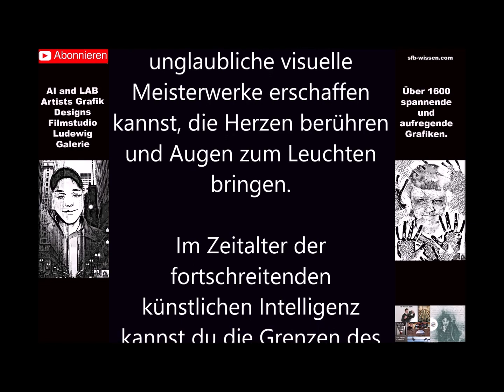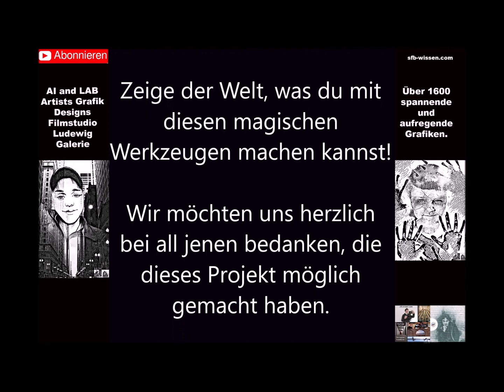Berlin Panorama I Stadtansichten XXL I Zu Besuch auf dem Berliner Fernsehturm Exklusiv